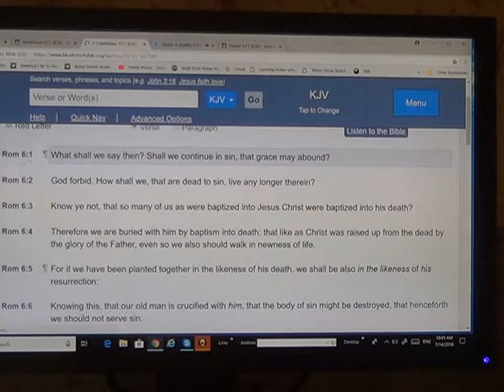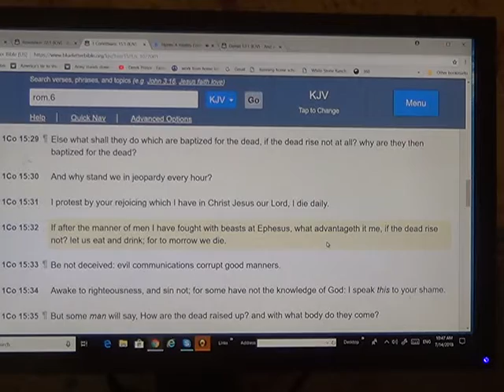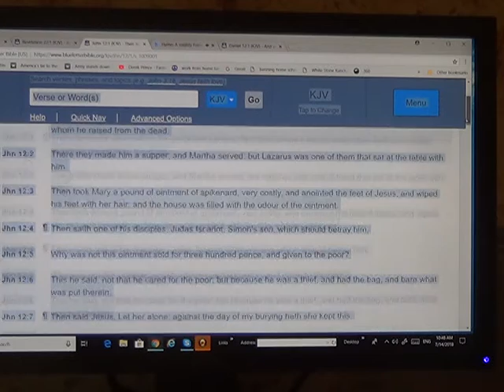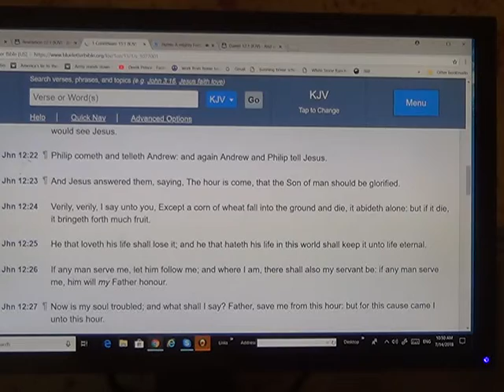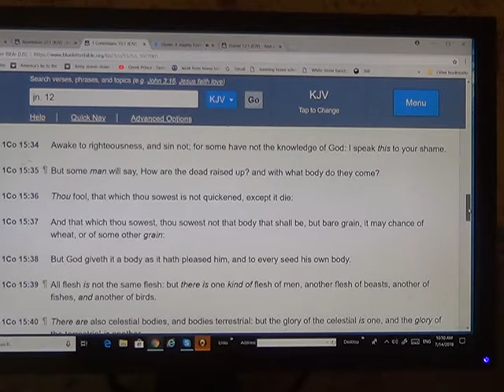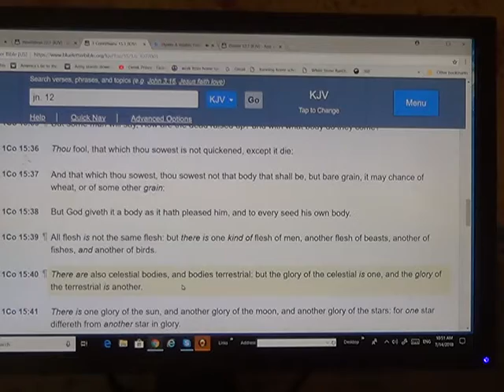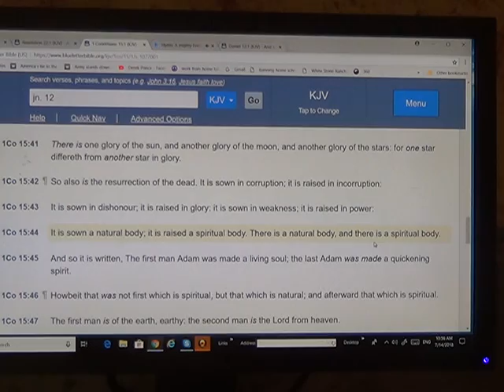INDIA BIBLE STUDY 1COR.15 pt.3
Baptism for the dead?  One mediator to whom is given all authority. there are different kinds of flesh. So will be the resurrected body. Planted into the likeness of his death, raised in His likeness.